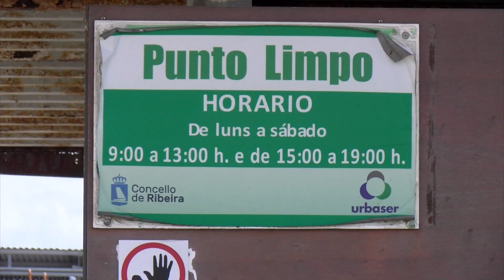22052024 03 PP RIBEIRA